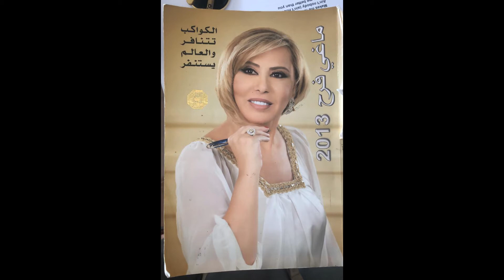Rhythms of uncertainty | May Obeid | TEDxLAU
We might cherish a life of independence and hate the 9-5 work schedule... but what happens when you let go of that certainty? May takes us on a pretty wild ride as we cope with these changes.  May is a professional independent artist based in Beirut. She is a self-starter who has quickly established a presence in the local scene, mainly since the launch of her YouTube channel/Facebook page in 2017 under the project name “May Goes Solo”. While she pursues producing her own original music, she is a lecturer in Psychology at LAU and other universities across Lebanon.

You can reach her via @may.goes.solo This talk was given at a TEDx event using the TED conference format but independently organized by a local community.